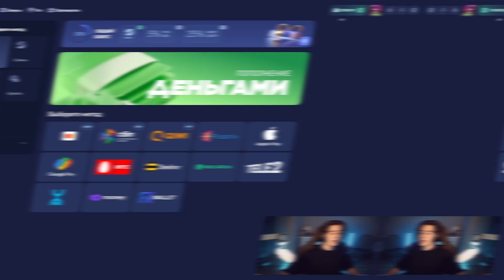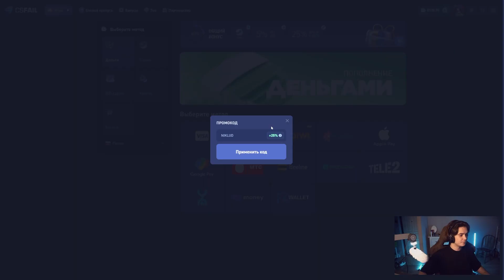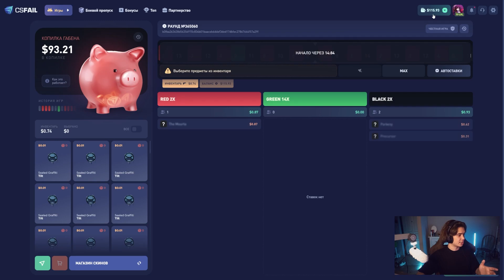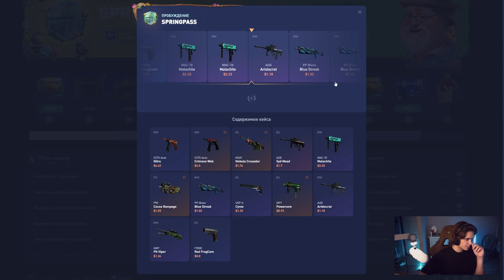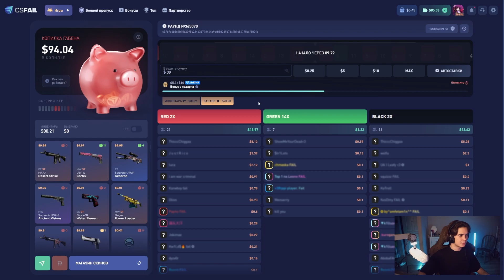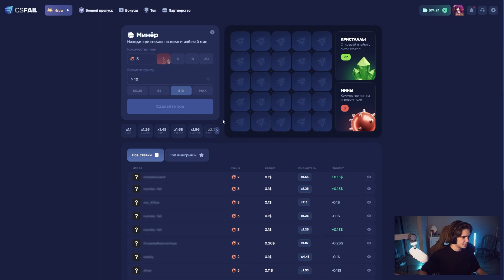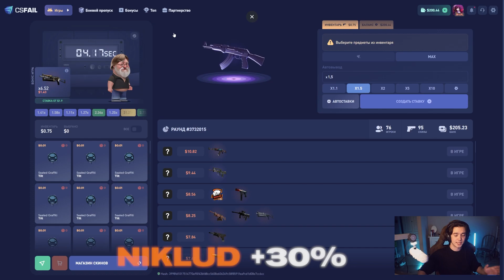ЭТО ЛУЧШАЯ СТРАТЕГИЯ НА CS FAIL?! 100% ОКУПАЕМОСТЬ! +ПРОМОКОД НА 0.25$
🔥Моя телега (РОЗЫГРЫШИ КАЖДЫЙ ДЕНЬ)